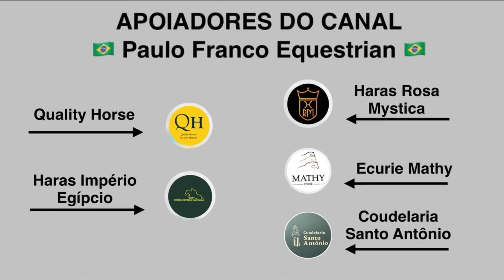Marlon Modolo Zanotelli - For Friendship VDL (23/11/2024)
CSI2*/1*/YH Sentower Park - CSIYH 7 & 8yo - 1.5m/1.40m - Table A with jump off - 1st round
Resultado - 0